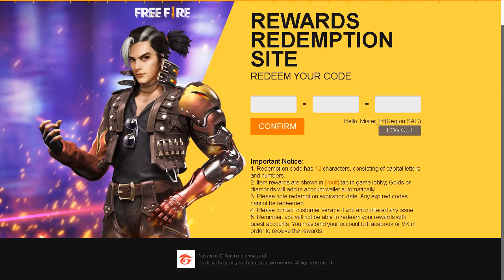¡NUEVO CÓDIGO! INGRESA & RECLAMA los PREMIOS EXCLUSIVOS DEL 30 DE AGOSTO EN FREE FIRE